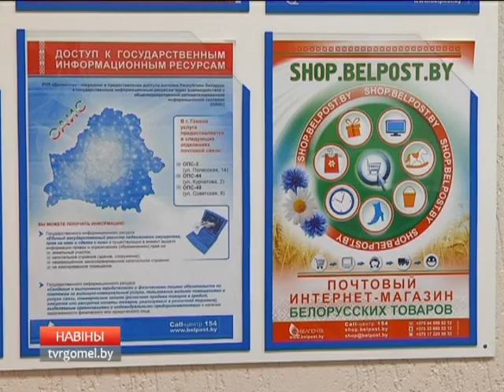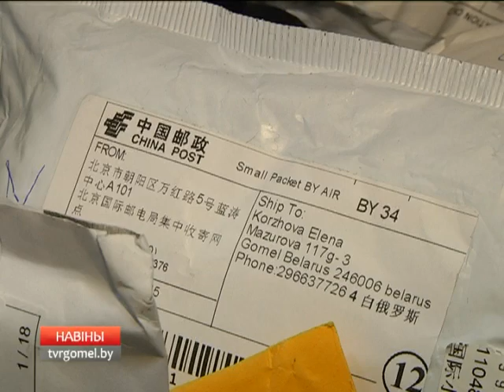Посылки из-за рубежа